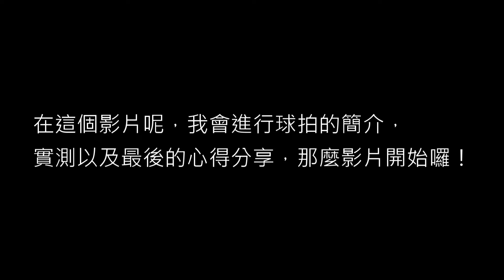3分鐘說Double Day DD Super ZLC 桌球拍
1分鐘簡介1分鐘實測1分鐘心得
這是我第一次先寫腳本在製作的影片，又進步了一些，距離百萬油土伯，財富自由的日子不遠了！XD

剛好國文期末報告要交影片，可說是一石二鳥呢：）